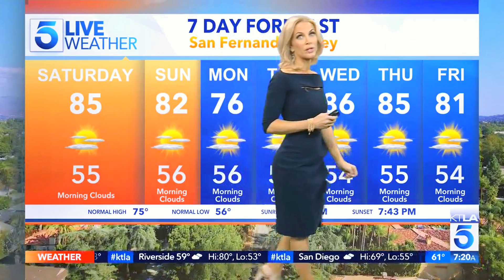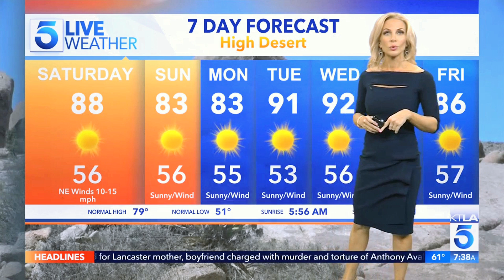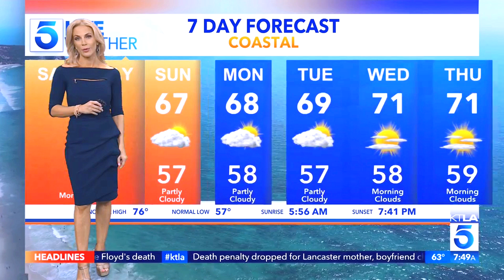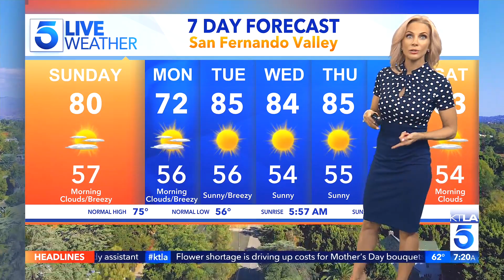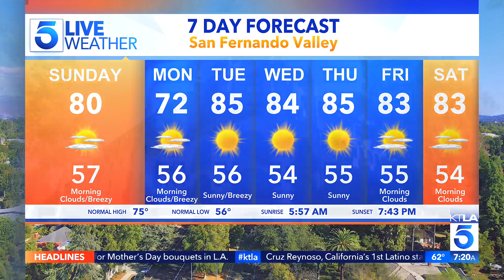KTLA 5 Los Angeles 202105 08rv